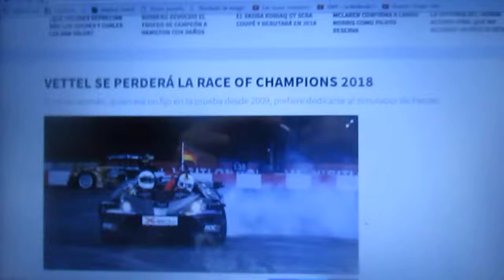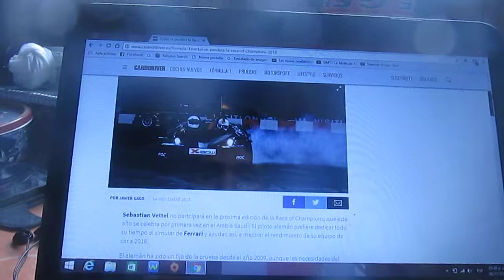Sebastian Vettel estará ausente en la Race of Champions 2018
El alemán dedicará su tiempo al simulador de Ferrari